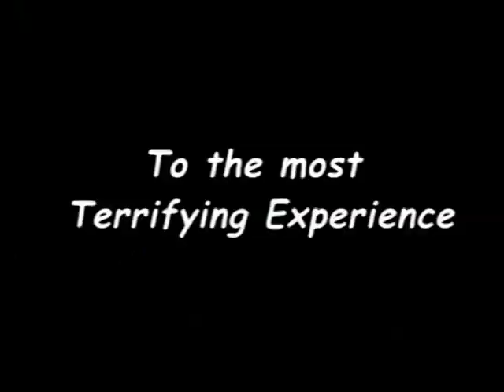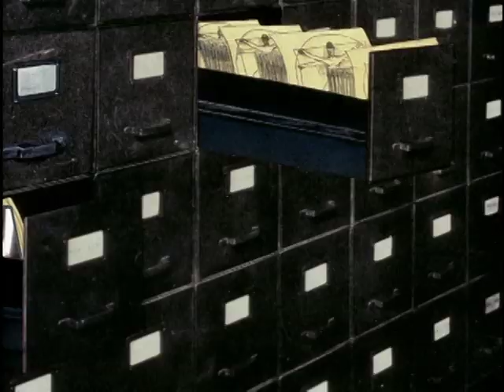The Breakfast Club Movie Trailer